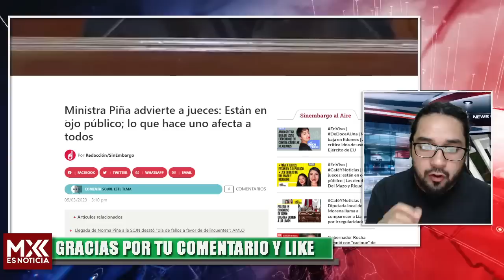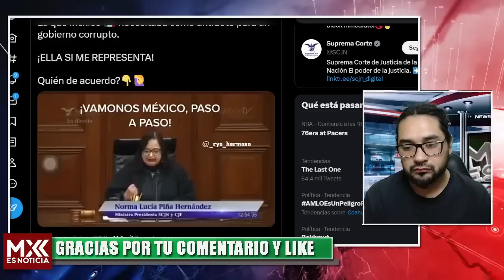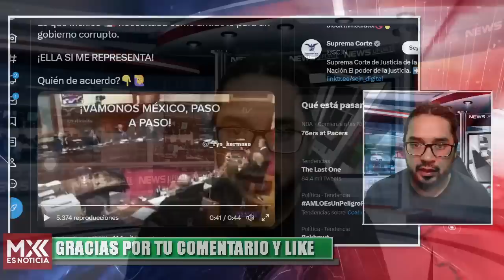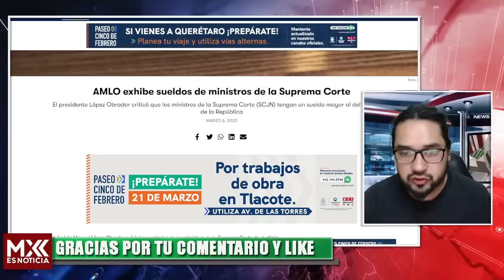AGUAAAS CON LO QUE ACABA DE SOLTAR LA MINISTRA PIÑA! YA SE GANÓ A NOROÑA DE ENEMIGO, SE ACABÓ!